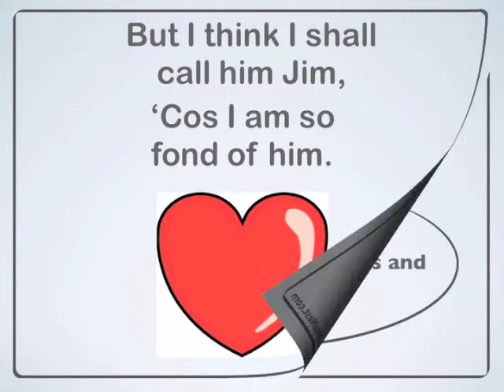The Christening by A. A. Milne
Visit us on our website to download the poem, coloring sheets and more!